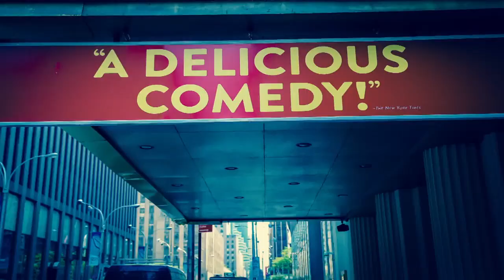'Good for Otto'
Playwright David Rabe, producer/director Scott Elliott, Ed Harris and Amy Madigan discuss The New Group production of David Rabe's new work "Good for Otto." The play, in which Harris and Madigan play psychologists, is set in a community mental health center, and is now playing at the Pershing Square Signature Center. Guest host is producer/playwright Warren Leight.

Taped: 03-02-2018